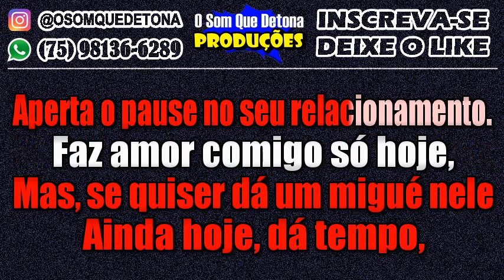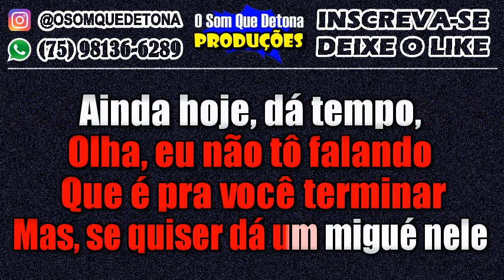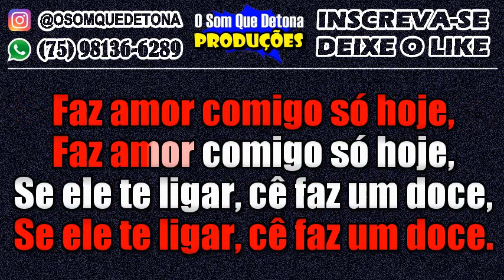KARAOKÊ DE ARROCHA - FAZ AMOR COMIGO SÓ HOJE